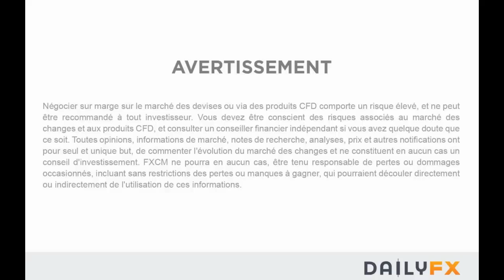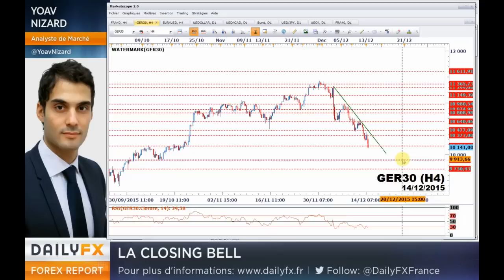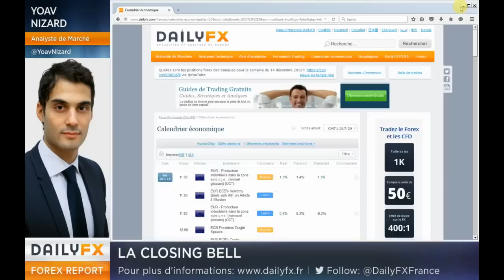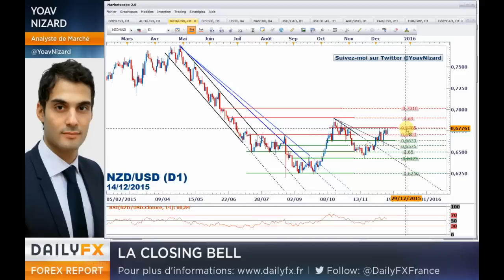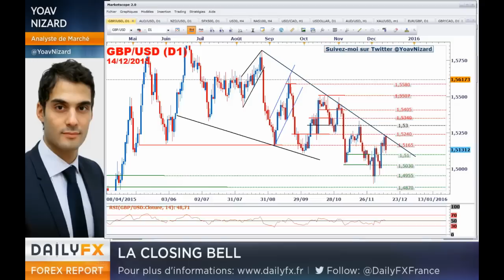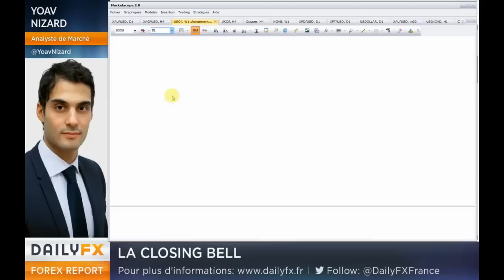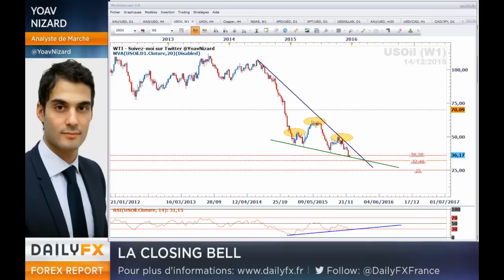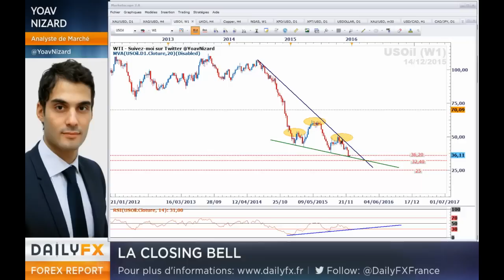EUR/USD : Le cours profite du climat d'averion au risque et franchit le seuil à 1,10$